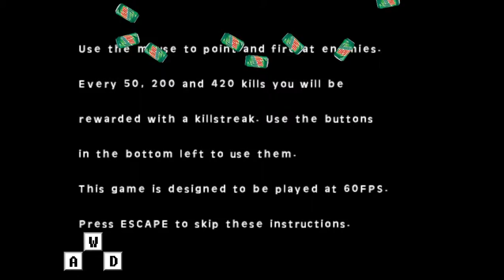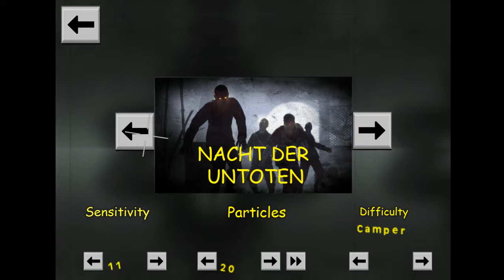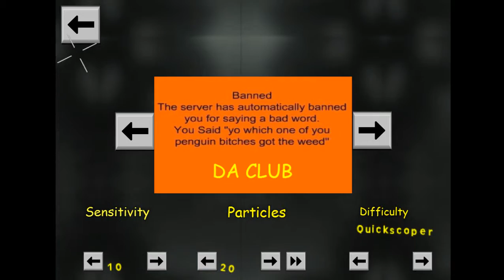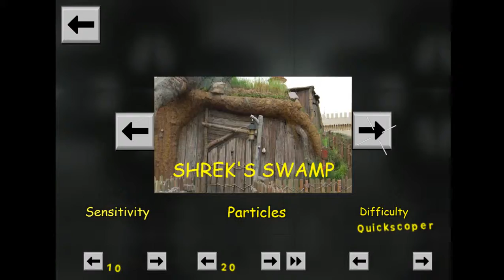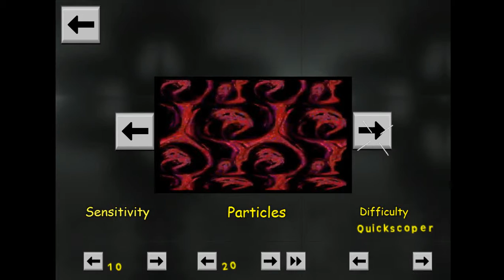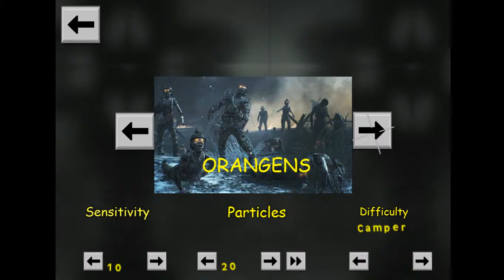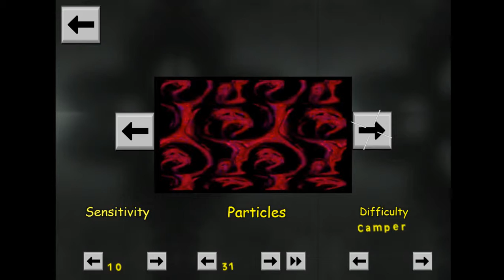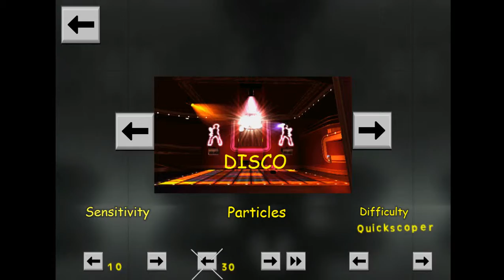IM AN MLG QUICKSCOPER .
Its free

Just Unzip and play :)